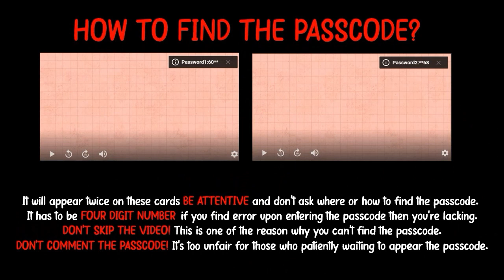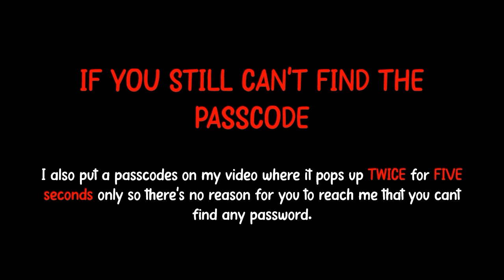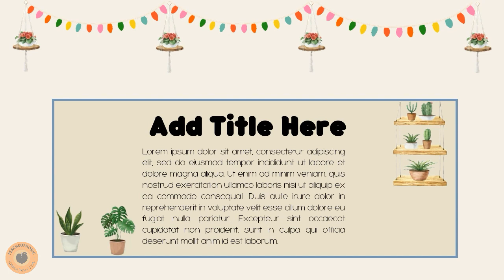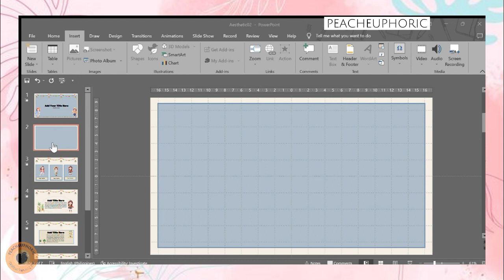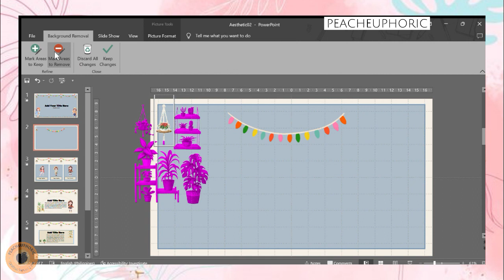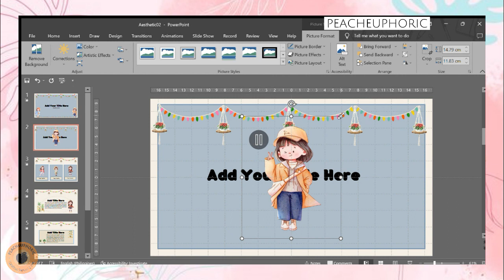Aesthetic02 Theme PowerPoint Template Free🍑 || ppt#70✨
All the videos that I uploaded are entertainment only.
You can download my templates through the google drive link and input the right password✅.

❤️Please don't skip the ads and the video for you to find the passcode easily. Thank you!❤️
FACTS ABOUT ME!
Name: shai
Age: 22
Country: Philippines
Apps/Software I used for editing:
🍀Microsoft office 2019
🍀Capcut
𓂀 How to download my PowerPoint Templates𓂀
(READ ME!!)
🥀Watch this video on your Youtube App.
    example:
          Combine the 2 Password: 1111✅ ( JUST AN EXAMPLE  )